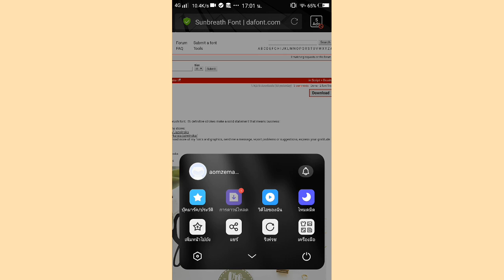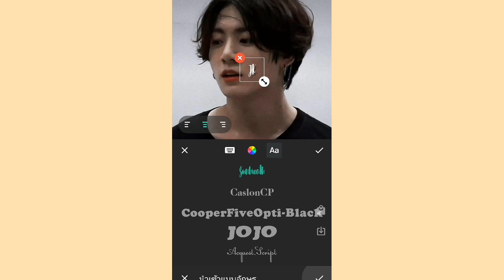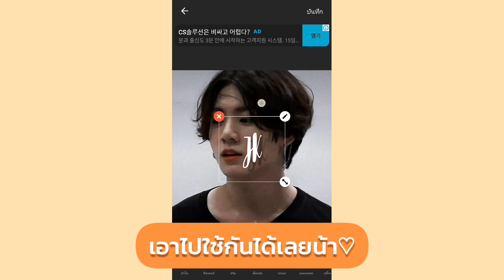How to download fonts into Inshot? วิธีดาวน์โหลดฟ้อนต์ลงใน inshot | aeyoba_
วิธีนี้เวิร์คมั้ยลองมาเม้นบอกกันหน่อยนะคะ
ถ้าใครไม่ได้ใช้เเอพ ทวิตเตอร์ ก็สามารถ หา
ฟ้อนต์ได้ตามกูเกิ้ลเลยค่ะ เเล้วก็ทำวิธีเเบบเดียวกันเลยค่ะ ♡